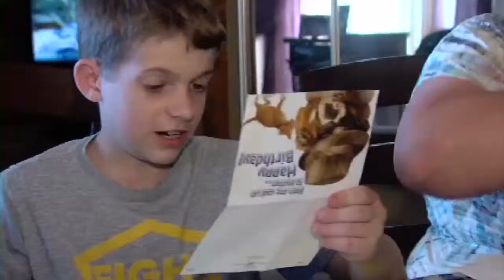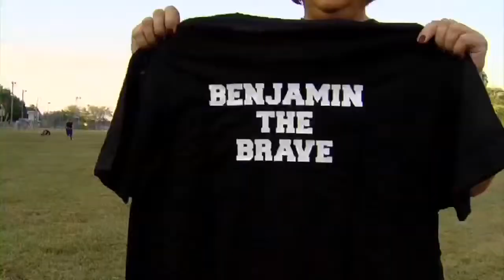AP Best Sports- WSIL-TV Ben Robinson Blackout Cancer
By: Kelly Burke